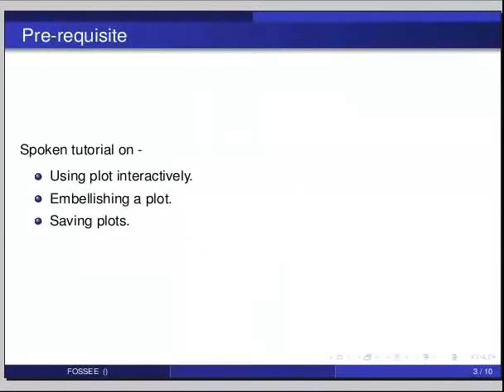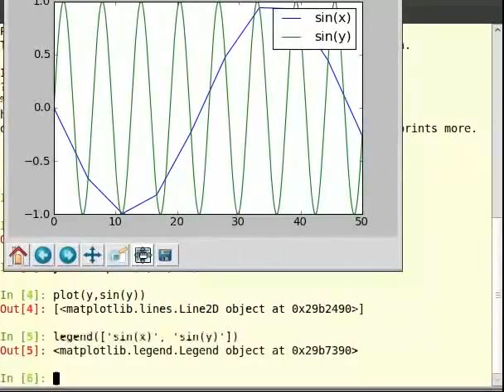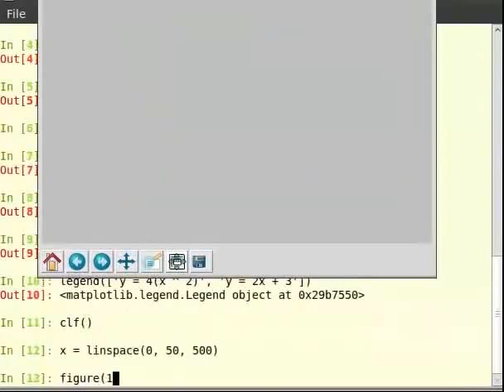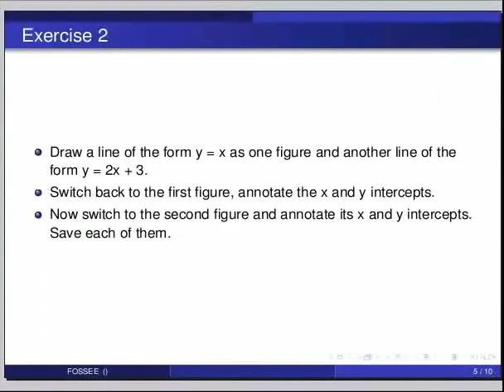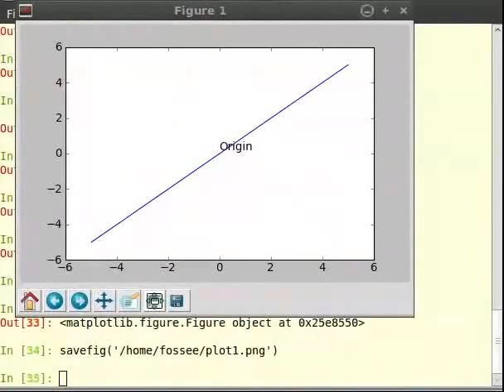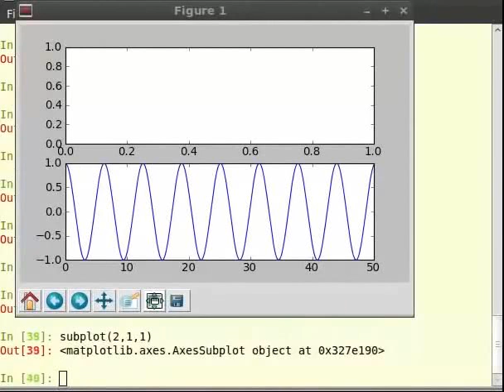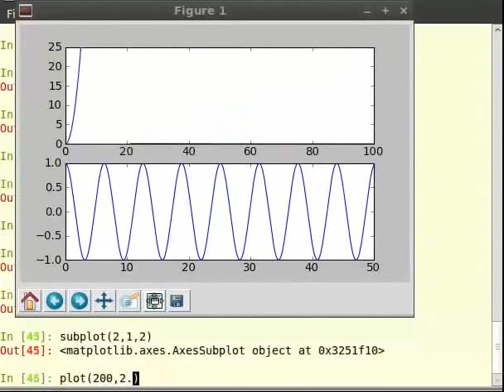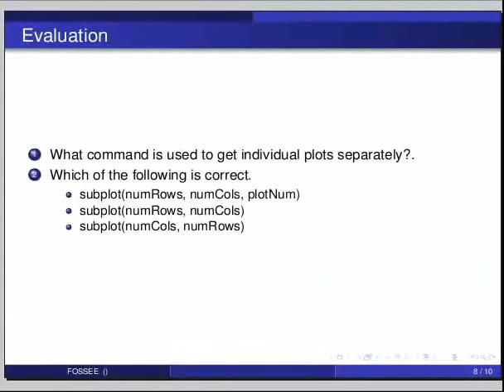Multiple plots - Hindi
Multiple plots

    overlays
        linspace
            give one with very few points, more points
            show smoothness of the curve
    legend
    figure 1, figure2
    subplots